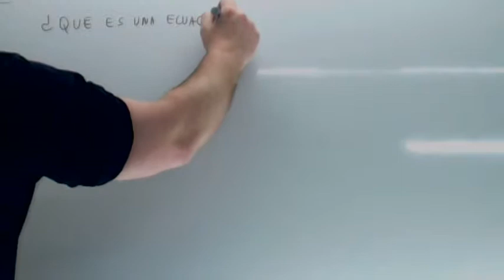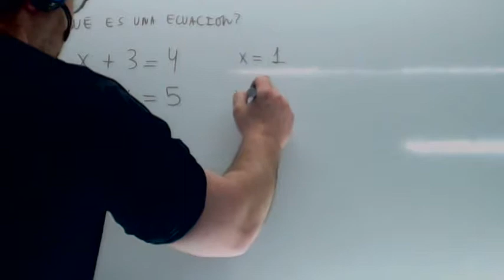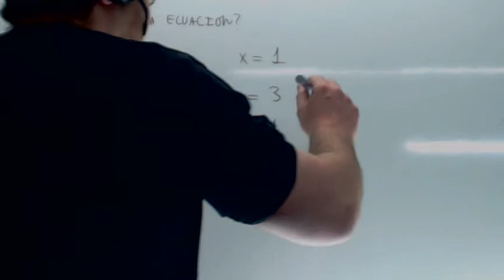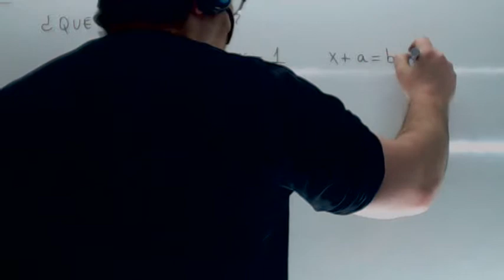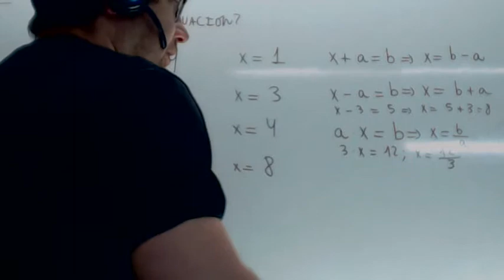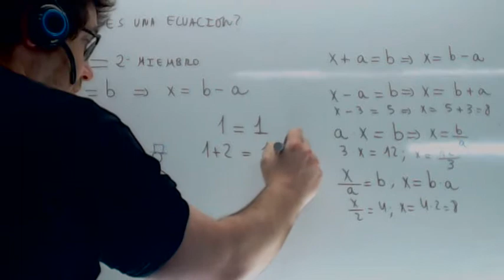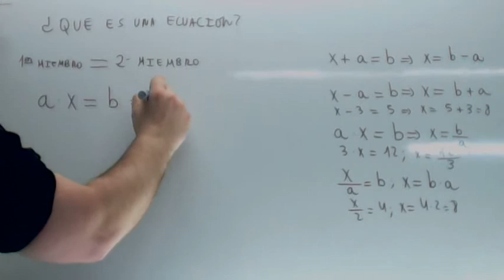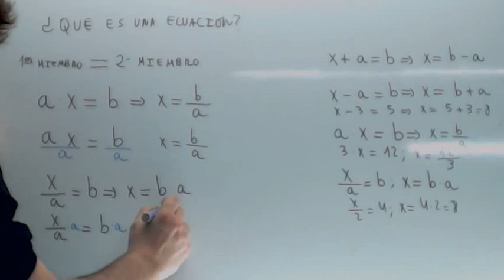Ecuaciones de primer grado Nivel 1 Teoria Usero